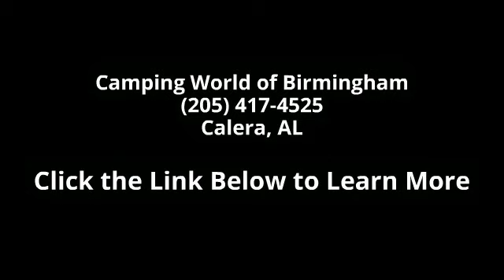2011 Coleman 259RE - Camping World of Birmingham - Caler...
Used 2011 Coleman Coleman 259RE Fifth Wheel for Sale